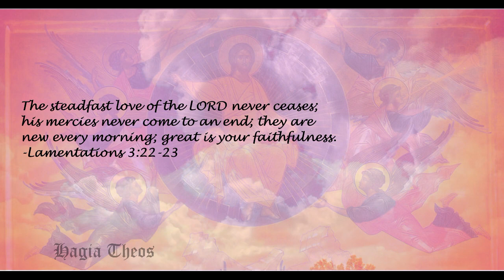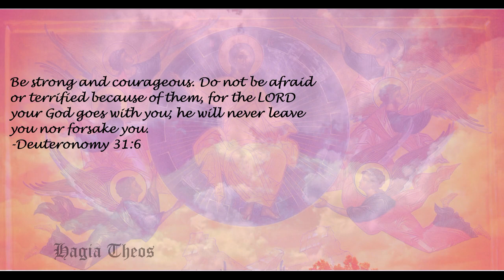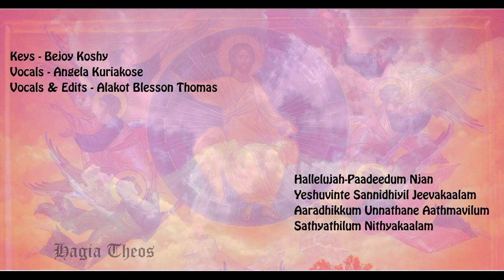Nanniyaal Ennulam Thingukayaal| Malayalam Devotional Song|Hagia Theos.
This is a Cover of the Christian Devotional Song "Nanniyaal Ennullam Thingukayaal"
A Devotional Hymn created by the Maramon Convention team of the Malankara Marthoma Syrian Church
by Bejoy Koshy, Angela Kuriakose and Blesson Thomas.

Credits-
Keys-
Bejoy Koshy
Vocals and edits-
Angela Kuriakose and Blesson Thomas
Audio Edits on Audacity,
Video Edits on VSDC Video Editor.
Stock videos from Youtube.
Lyrics (Malayalam) -

Nanniyaal Ennullam Thingukayaal
Sthothrathin Pallavi Paadidum Njan
Ennamillathava Nanmakalkaayi
Enni Enni Sthudhi paadeedum Njan (2)

Hallelujah-Paadeedum Njan
Yeshuvinte Sannidhiyil Jeevakaalam Aaradhikkum Unnathane
Aaathmavilum Sathyathilum Nithyakaalam

Aavashya Bhaarangal Yeridumbol
Aarthanaayi Ullam Kalangeedumbol
Aavalteerthu Aanandam Yekiyoonthaan
Aashwasa daayakan Yeshuparan (2)

Hallelujah-Paadeedum Njan
Aaathmavilum Sathyathilum Nithyakaalam

May Lord Bless us all.